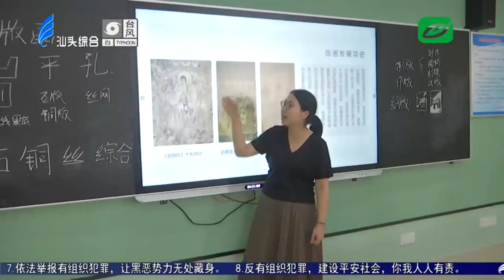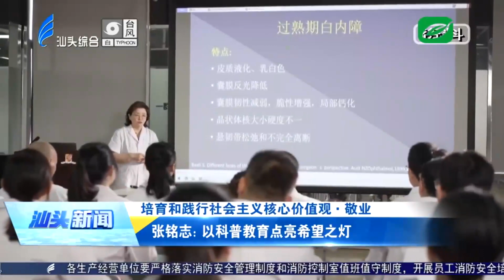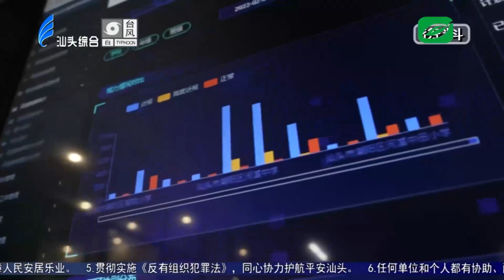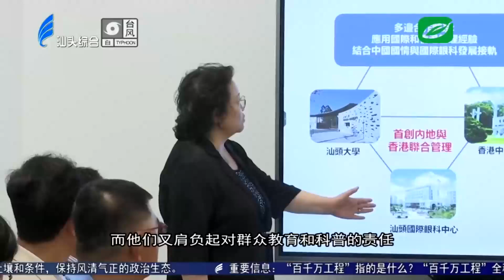汕头新闻 2024 09 04